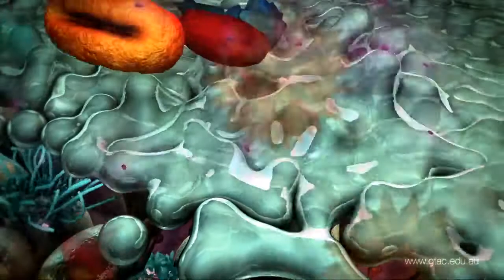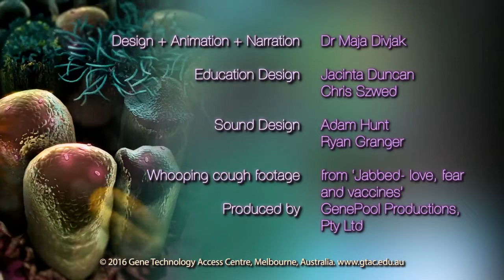Коклюш вызывается бактерией Bordetella pertussis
Эта анимация описывает процесс заражения дыхательных путей Bordetella pertussis, бактерии, которая вызывает коклюш. В нем подробно описывается, как бактерия повреждает ресничные клетки дыхательных путей, нарушая нормальную функцию дыхания, что приводит к тяжелым кашлям, характерным для коклюша. Вакцинация жизненно необходима для защиты от этой заразной болезни не только для нас самих, но и для защиты тех, кто не может терпеть вакцинацию.